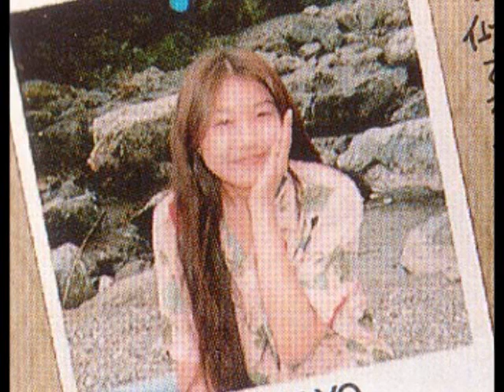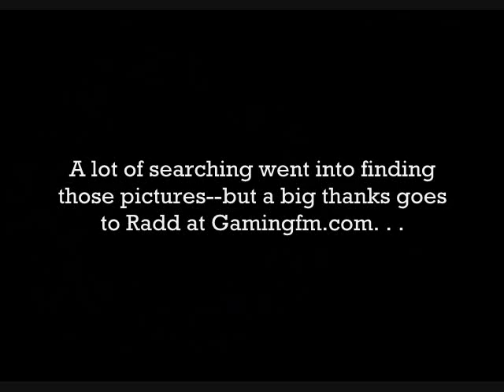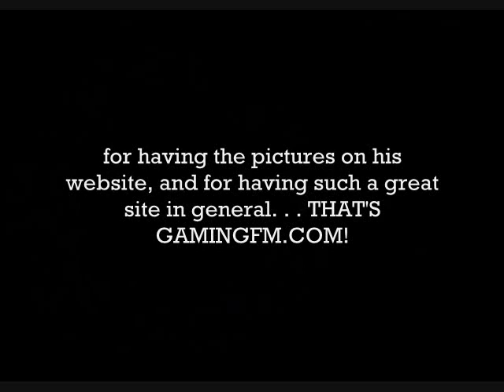Top Game Music Composers pt. 1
Some of my favorite songs and composers. . .

Katsuhiro Hayashi
Namiki Koichi
Tamayo
Koji Kondo